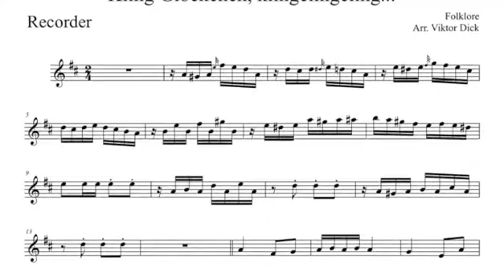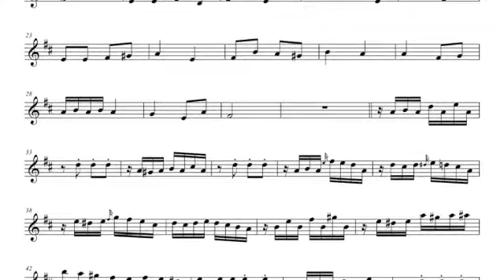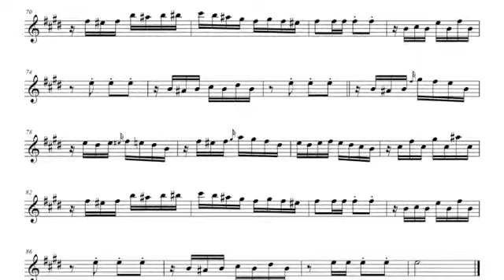Kling Glöckchen klingelingeling, Recorder PlayAlong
Description:
Recorder PlayAlong,
Title: Kling Glöckchen klingelingeling,
Words: Karl Enslin,
Tune: Folklore,
Arranger: Viktor Dick,
Mp3: Piano,
Genre: Christmas Music,
Category: Instrumental Music